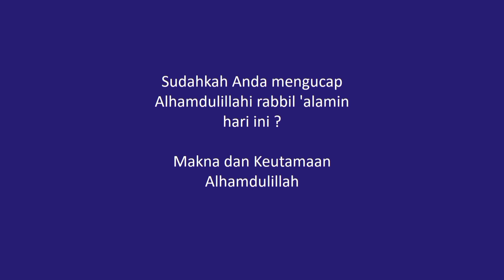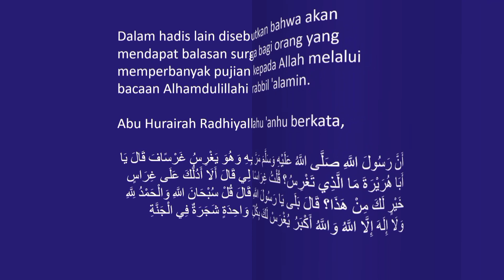KEUTAMAAN "ALHAMDULILLAHIROBBIL'ALAMIN"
Bagikanlah Kebaikan walau sebesar biji sawi